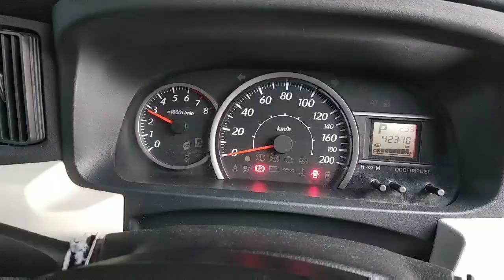Beginilah Cara Membersihkan Catalytic Mobil dengan Cairan LIQUI MOLY yang Cepat dan Benar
Pada kesempatan kali ini saya akan memberikan informasi cara mudah membersihkan Catalytic pada mobil caranya sangat mudah mari kita lihat vidionya sampai selesai ya
Semog bermanfaat
Terimakasih 🙏